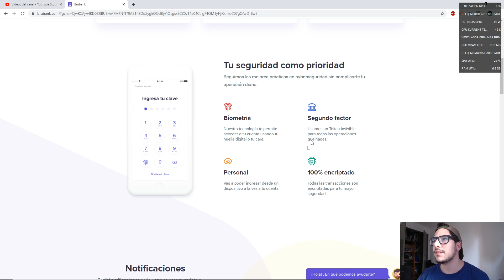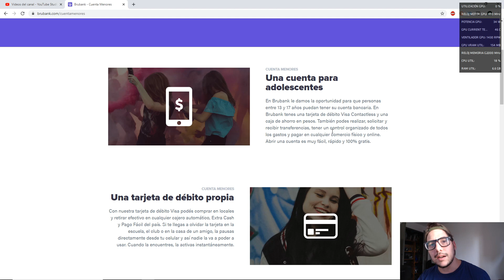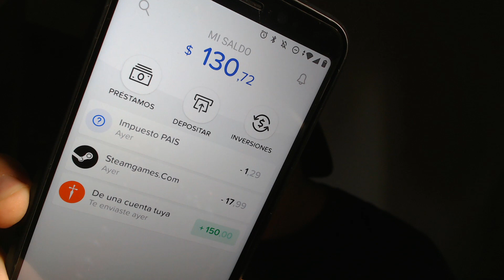Comprar en STEAM. La TRISTE historia de BRUBANK *FINAL ABIERTO*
Asi es en esta montaña rusa de impuestos y compras. Argentina sigue siendo un quilombo y las "soluciones" a veces parecen traer mas problemas que soluciones.
Comentenme que les parece el nuevo Formato de video y este nuevo producto.